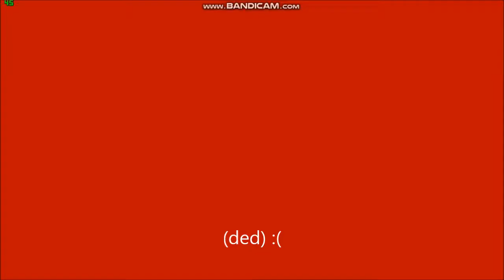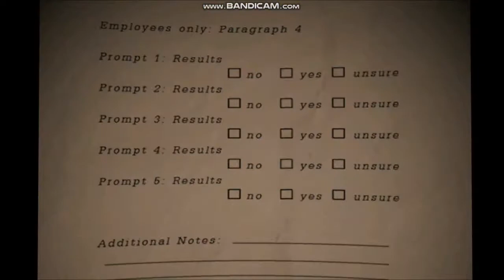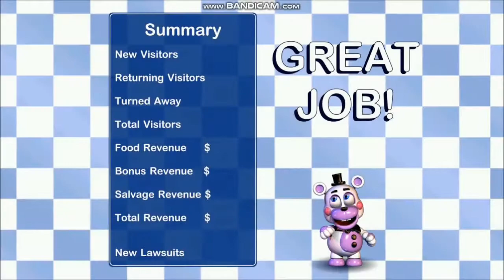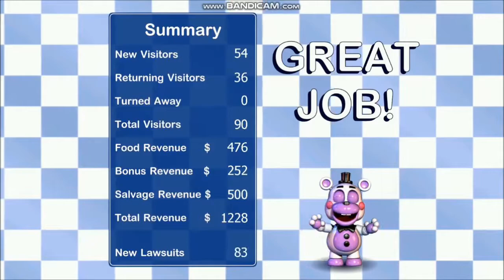Freddy Fazbear's Pizzeria simulator (2)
Welcome back to Freddy Fazbear's Pizzeria simulator! As you don't know this game was made by Scott Cawthon himself(Which I never expected) and it suprised almost everyone. In this game you run your own pizzeria, make it better, and earn money. It's dark secrets? When you're doing chores you defend yourself from 4 anamitronics with a flashlight and at night you try to salvage a anamitronic which appears to be a withered version of previously seen anamitronics.

You can get the game here. It's free